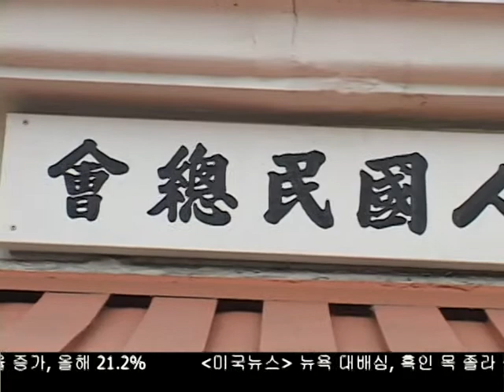대한인 국민회 유물 이전 법적 소송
대한인국민회 유물의 한국이전여부를 둘러싼 입장차이가   결국 법적소송으로 이어졌습니다. 김경일 기잡니다.